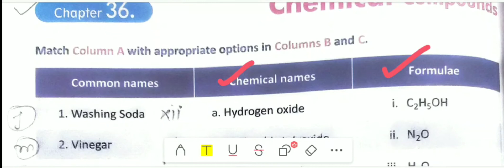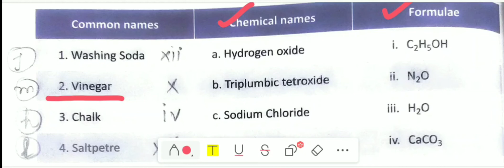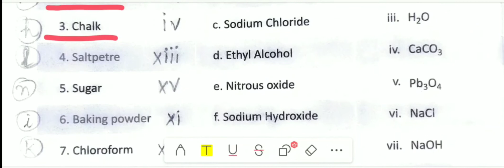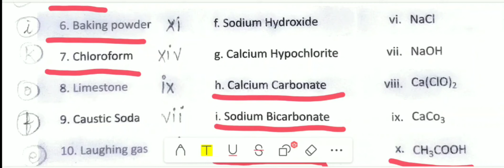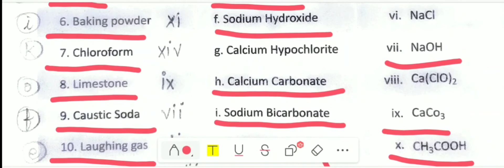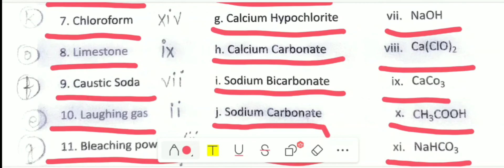Class8 GK Ch36 Chemical Compounds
common names, chemical names, & formulae of chemical compounds of Unit 5